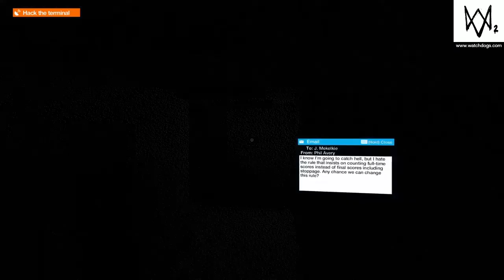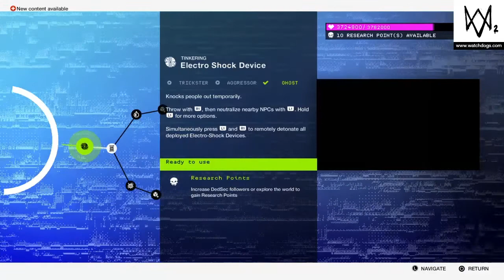Watch Dogs 2 - PART 14 | Hack Teh World | Ireland | Delaware | Planting Wrench Jr (PS4)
Watch Dogs 2 Part 14 includes The Hack Teh World Mission and hacking Ireland, Delaware and planting Wrench Jr.

Watch Dogs 2, stylized as WATCH_DOGS_2, is an open-world action-adventure third-person video game developed by Ubisoft Montreal and published by Ubisoft. It was released worldwide on November 15, 2016 for PlayStation 4 and Xbox One, and November 29, 2016 for PC.

As the sequel to its 2014 predecessor, Watch Dogs 2 takes place in San Francisco, California. The player takes control of Marcus Holloway, a hacker and a member of the hacking group DedSec who aims to take down CTOS 2.0.

Watch Dogs 2 features a new protagonist; Marcus Holloway. All hacks from the previous game have returned, along with new, more in-depth hacks called "contextual hacks." When the player activates the Profiler system, instead of the previous on screen display window, the entire screen morphs into a hacking view outlining civilians, automobiles, and any hacking opportunities.

In Watch Dogs 2, you are now part of DedSec, and the game introduces a co-op system in which the player can complete side missions or main missions with another player. New vehicles have been introduced, such as scooters and ATVs. The player has a drone which they can deploy anytime, through which they can hack objects mentioned above. The parkour has changed drastically so that the player can climb faster and move around the environment more fluidly.

When Marcus Holloway, a self-taught hacker, is accused of a crime against Blume for hacking he did not commit, he is recruited by DedSec who informs him of Blume's misdeeds with CTOS in Chicago. The story follows after the events of the first game, where the introduction of CTOS 2.0 angers the leader of DedSec, who hence declares war on Blume in San Francisco. The player's mission is to reveal the plan of Blume Corporation with the CTOS. DedSec members, inspired with the works of T-Bone and Aiden Pearce, are determined to take the fight to the enemy.